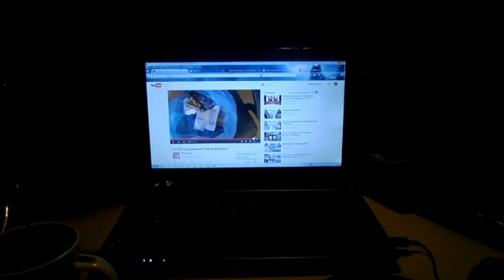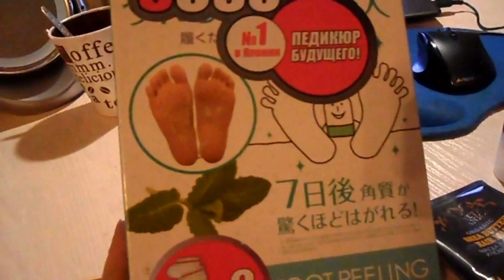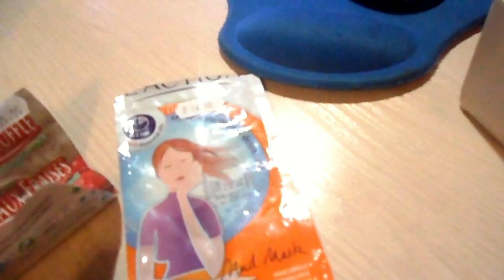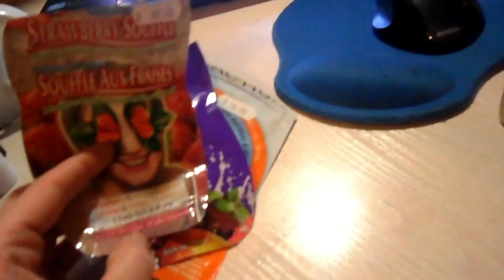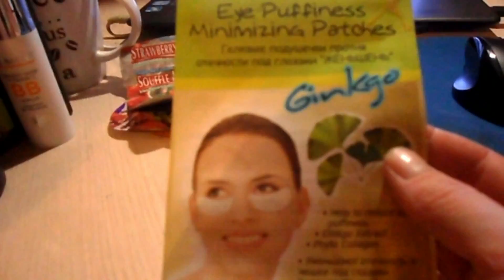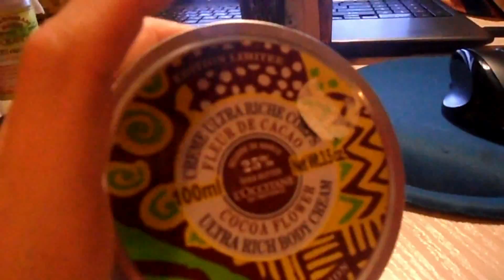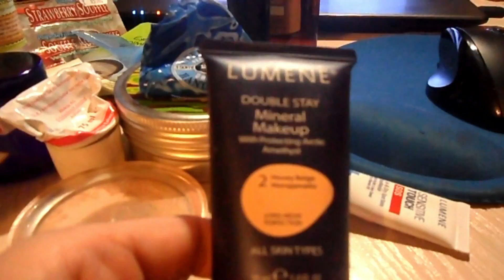Пучтые банки!Чистка продолжается!!!!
Все еще продолжаю чистить,ряды своей косметики.И как ни странно мне все больше нравится минимализм ))